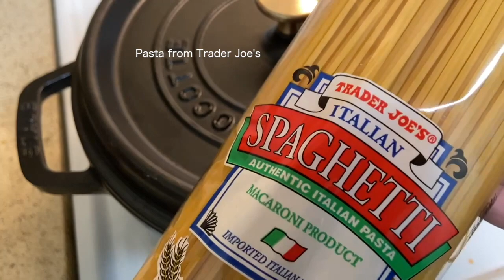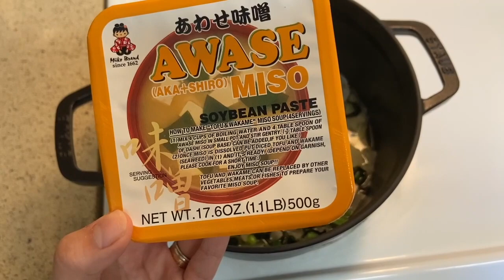♡ Weekend Cooking Vlog ♡ アメリカ生活 ♡ 夫婦二人暮らし♡ お料理記録 / Italian Meatball Pasta / Miso Soup / Pepper Lunch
Hi everyone! This video is my weekend cooking vlog :)
アメリカ生活2年目。コロナの影響で家にいることが増えました。
ゆったりした週末のお料理記録です♫

Follow Tabi Sugi Mame on Instagram : @tabisugimame

Hello! I'm a Japanese dog mom living in California with 3 dogs.
I've moved here from Japan in 2019 with my Shibainu Mame.
Dog mom of Tabi, Sugi, Mame ♡

こんにちは！カリフォルニア州在住のYukiです。
2019年にカリフォルニア州のベイエリアに愛犬の柴犬まめと一緒に移住し
現在主人と３匹のわんちゃんたちと生活しています。
カリフォルニア生活やわんずとの生活記録♫